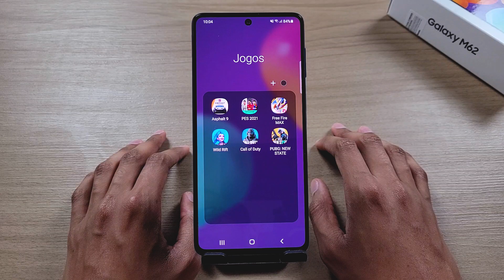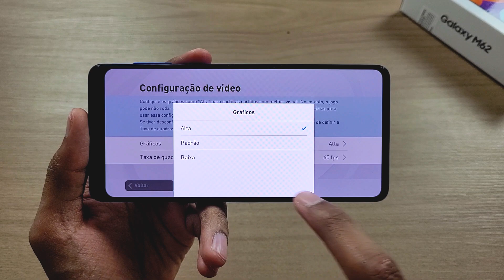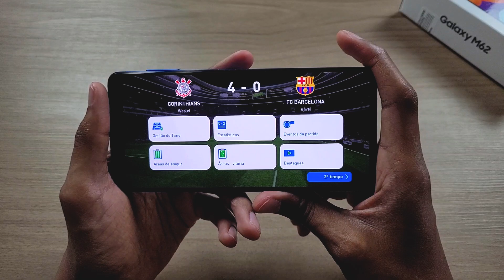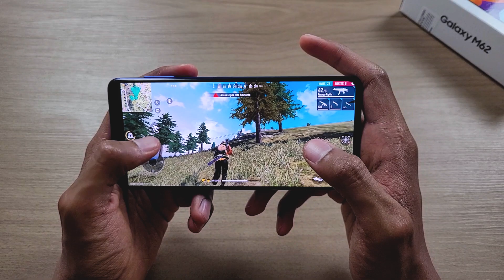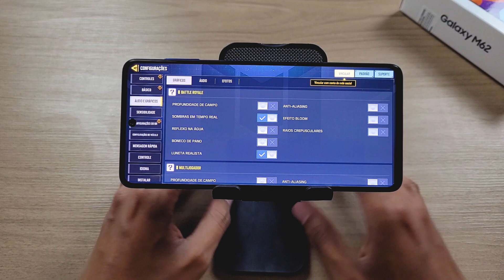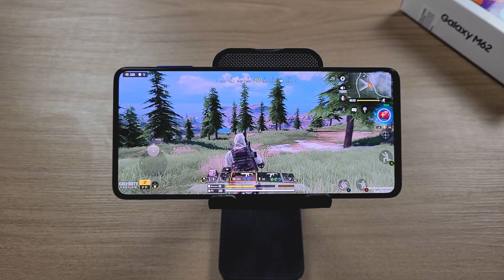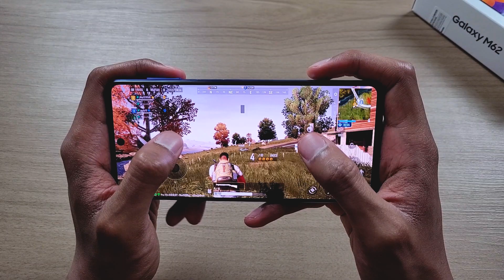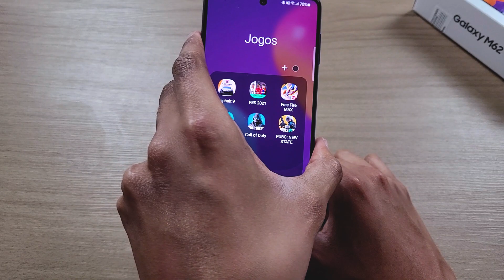GALAXY M62 - Free Fire Max, Cod Mobile, Lol Mobile, PUBG: New State, Asphalt 9 e PES 2021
Especificações do Samsung Galaxy M62:

- Tela: 6.7 Polegadas, Full HD+, Super Amoled

- Processador: Exynos 9825 Octa-core 7nm (2x2.73 GHz Exynos M4 & 2x2.40 GHz Cortex-A75 & 4x1.95 GHz Cortex-A55)

- RAM: 8 GB

- Armazenamento interno: 128 GB

- Sistema Operacional: One UI 3.1, Android 11

- Bateria: 7000 mAh com carregador de 25W na caixa

- Câmeras traseiras:
 Principal: 64 MP f/1.8
 Ultrawide: 12 MP f/2.2, 123˚
 Macro: 5 MP f/2.4
 Profundidade: 5 MP f/2.4

Neste vídeo: Teste com 6 jogos (Free Fire Max, Cod Mobile, Lol Mobile, PUBG: New State, Asphalt 9 e PES 2021) no Samsung Galaxy M62.

Tempo:

00:00 - Inicio
01:50 - Asphalt 9
05:38 - PES 2021
11:01 - Free Fire Max
15:57 - League of Legends: Mobile
21:02 - Call of Duty Mobile
27:39 - PUBG: New State